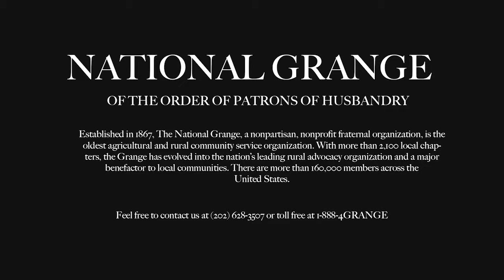2014 Youth Regional - Matthew Espenshade (Competition)